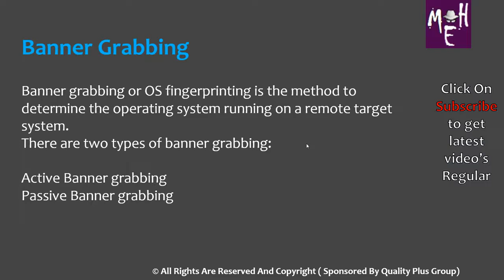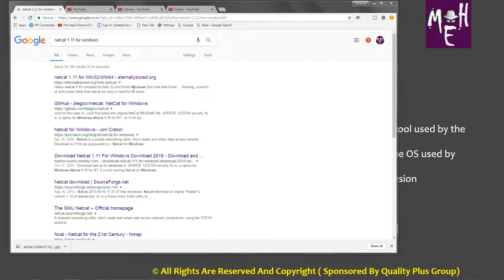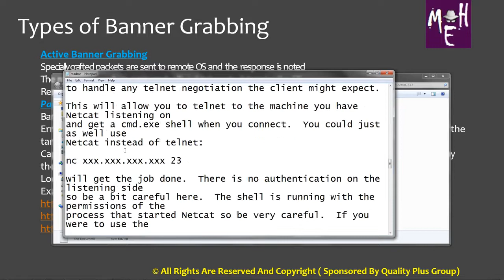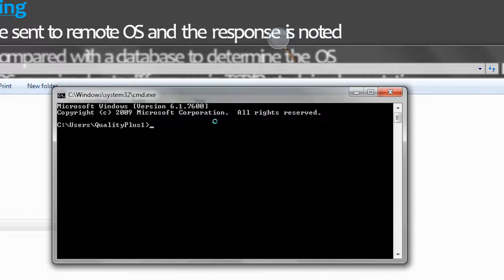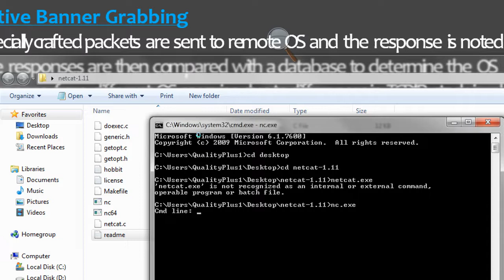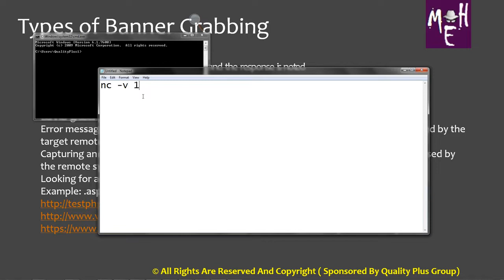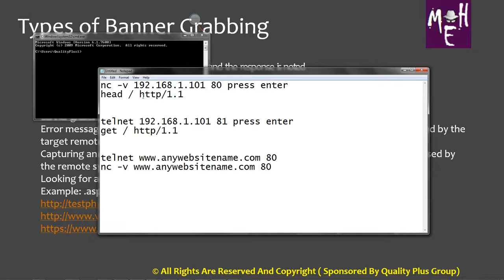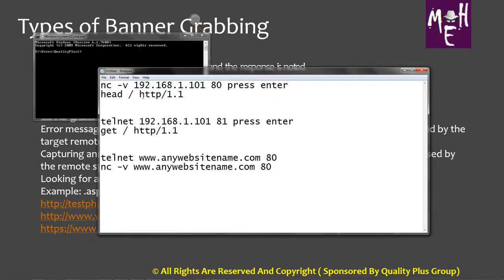Ethical Hacking In Hindi Class 7 Part 11 || Define Advance Banner Grabbing Net cat?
दोस्तों आज हम जानने वाले है | एथिकल हैकिंग के बहुत ही जरुरी पार्ट बैनर ग्रबबिन्ग के बारे मे बहुत ही डीपली तरीके से कि बैनर ग्रबबिन्ग की जरुरत हमे क्यों पड़ती है और किस तरीके से हम इसका इस्तेमाल करते है | उम्मीद है ये वीडियो आप सभी को बहुत ज्यादा पसंद आएगा |
[Friends, today we are going to know. Very Important Part of Ethical Hacking About Banner Grubbing In a very deep way why we need Banner Grubbing and how we use it. Hope you all will like this video very much.]